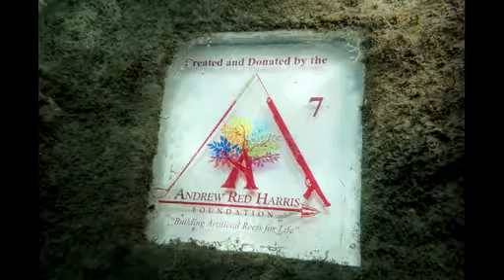Rich and Wendy Keys Dive Video rev1.0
Diving The Vandenberg wreck off Key West!